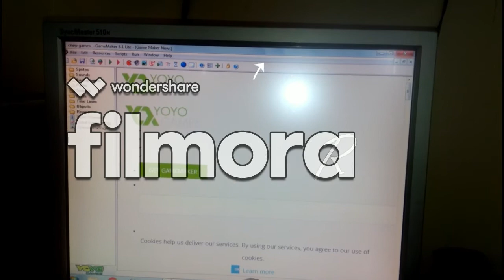Trailer del canal VariedadesRuben